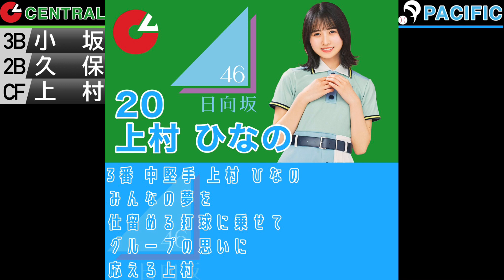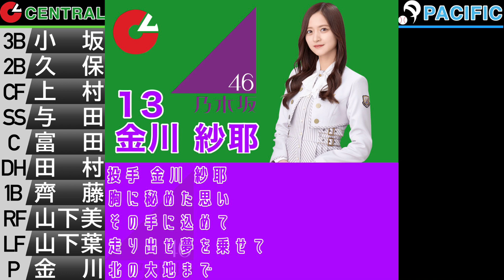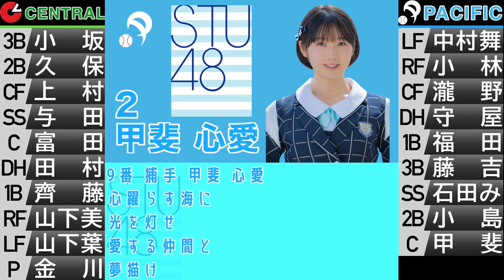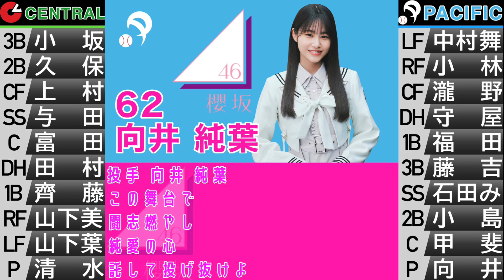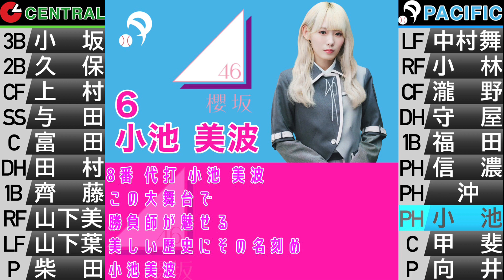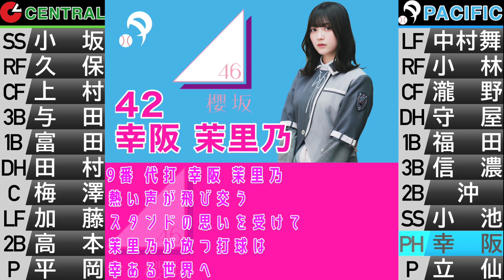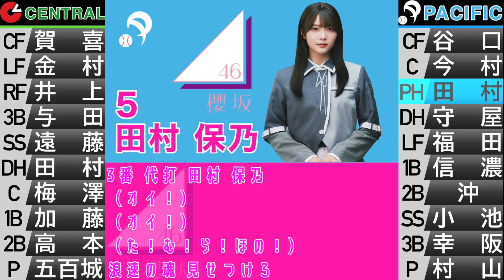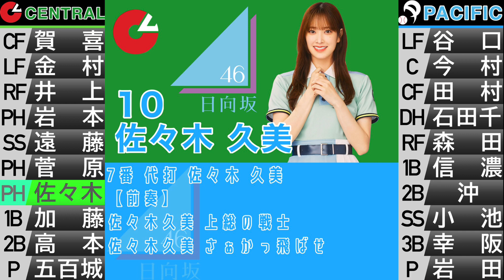【真の「夢の球宴」第２戦】坂道・瀬戸内オールスターゲーム2023 第2戦 1-9+α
【訂正】
1番 小坂菜緒
誤：遊撃手→正：三塁手

先発投手：遠藤理子
誤：戦えよ理子よ→正：戦え理子よ

【選抜メンバー】
※印は7月19日公開の第1戦で(も)出場
［オール・セントラル（乃木坂46・日向坂46）］
〔乃木坂46　15名〕
投手：※早川聖来 金川紗耶 ※五百城茉央 柴田柚菜 ※池田瑛紗
捕手：梅澤美波 田村真佑 井上和 山下美月
内野手：与田祐希 久保史緒里 遠藤さくら 岩本蓮加
外野手：菅原咲月 賀喜遥香
〔日向坂46　14名〕
投手：※河田陽菜 ※丹生明里 ※山口陽世 清水理央 平岡海月
捕手：佐々木久美 富田鈴花
内野手：加藤史帆 齊藤京子 高本彩花 小坂菜緒
外野手：金村美玖 上村ひなの 山下葉留花

［オール・パシフィック（櫻坂46・STU48）］
〔櫻坂46　15名〕
投手：※土生瑞穂 ※山﨑天 遠藤理子 ※小田倉麗奈 向井純葉 村山美羽
捕手：松田里奈 守屋麗奈
内野手：幸阪茉里乃 藤吉夏鈴 小池美波
外野手：小林由依 田村保乃 森田ひかる 谷口愛季
〔STU48　14名〕
投手：※岩田陽菜 ※兵頭葵 ※立仙百佳 池田裕楽
捕手：今村美月 甲斐心愛 福田朱里
内野手：石田みなみ 沖侑果 信濃宙花 小島愛子
外野手：石田千穂 瀧野由美子 中村舞

坂道・瀬戸内の選抜メンバー総勢58名の応援歌メドレー、第2戦です！
今回は東京ドームのスコアボードを再現！ごゆっくりお楽しみ下さい！